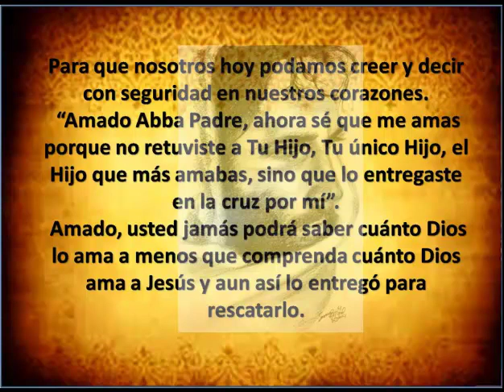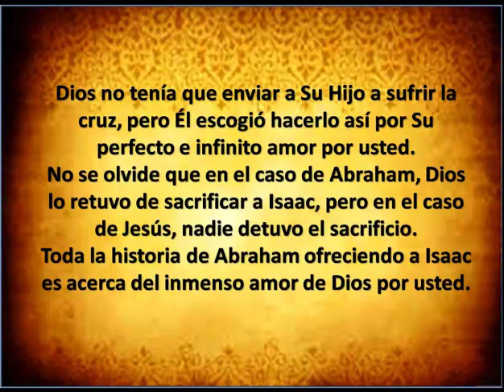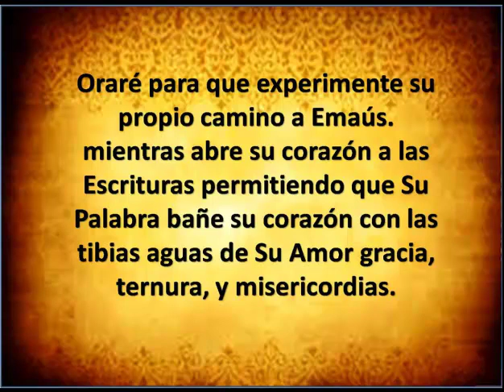JESUS ES EL CENTRO DE TODO PARTE 10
JESUS ES EL CENTRO DE TODO.
PARTE NUMERO 10.
Y úLTIMO.
REFLEXIÓN EN AUDIO.
TEXTO ADJUNTO.
Dios le dijo a Abraham en Génesis 22 12.
No pongas tu mano sobre el muchacho. Dijo el ángel. No le hagas ningún daño, porque ahora sé que de verdad adoras a Dios.
No me has negado ni siquiera a tu hijo, tú único hijo.
¿Sabe por qué Dios dijo eso?.
Para que nosotros hoy podamos creer y decir con seguridad en nuestros corazones.
 “Amado Abba Padre, ahora sé que me amas porque no retuviste a Tu Hijo, Tu único Hijo, el Hijo que más amabas, sino que lo entregaste en la cruz por mí”.
 Amado, usted jamás podrá saber cuánto Dios lo ama a menos que comprenda cuánto Dios ama a Jesús y aun así lo entregó para rescatarlo.
Dios no tenía que enviar a Su Hijo a sufrir la cruz, pero Él escogió hacerlo así por Su perfecto e infinito amor por usted.
No se olvide que en el caso de Abraham, Dios lo retuvo de sacrificar a Isaac, pero en el caso de Jesús, nadie detuvo el sacrificio.
Toda la historia de Abraham ofreciendo a Isaac es acerca del inmenso amor de Dios por usted.
La historia nos revela la angustia, el dolor, y la angustia que Dios mismo pasaría con Jesús.
 Dios no trata el pecado a la ligera. La única manera de salvarnos era permitir que el castigo por nuestros pecados cayera completamente sobre Su propio Hijo.
Jesús es el “Cordero” que permitió ser capturado en un matorral (Huerto de Getsemaní) como pago por todas nuestras transgresiones.
Cuando usted ve a Jesús revelado en las Escrituras, cuando ve Su amor, sufrimiento, y sacrificio revelados en las Escrituras de esta manera.
su corazón arde con el dulce amor de Jesús.
así como el corazón de los dos discípulos quienes oyeron a Jesús exponer en las Escrituras todo lo concerniente a Sí mismo.
 Llene su mente con Su amor y poder, y su corazón hallará descanso en el exuberante amor de Jesús por usted.
Oraré para que experimente su propio camino a Emaús.
mientras abre su corazón a las Escrituras permitiendo que Su Palabra bañe su corazón con las tibias aguas de Su Amor gracia, ternura, y misericordias.
Todo es acerca de Jesús.
DIOS LES BENDIGA.
FINAL